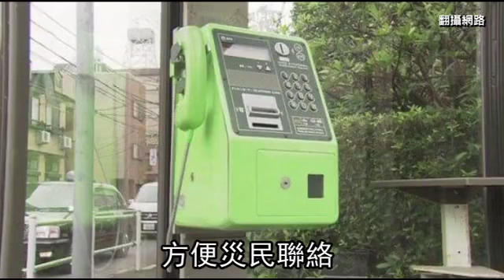【北海道強震】目睹雙親遭活埋 強震致民生產業嚴重受損 | 台灣蘋果日報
繼強颱重創日本關西地區後，北海道昨清晨驚傳規模6.7強震，地震產生的土石流淹沒民宅與農田，城市街道柔腸寸斷。一名女子目睹雙親遭活埋卻無法營救，她聲淚俱下對救援人員哀求「請務必救救他們」。震後大規模停電不僅影響函館「百萬夜景」等知名景點，許多民生產業也受波及。當局已開設400處避難所，收容4100多名災民。